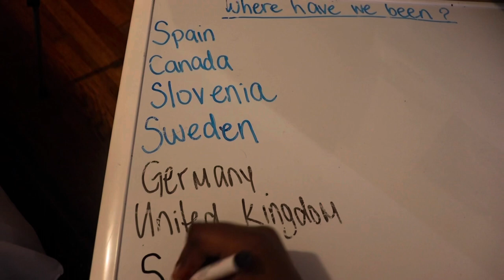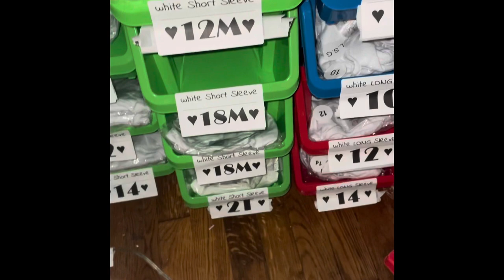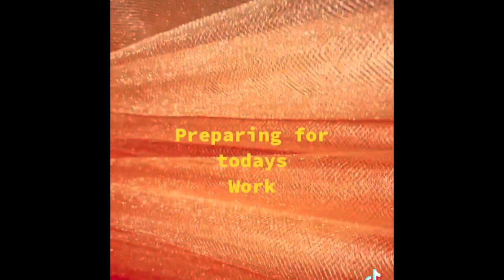62 open Etsy Orders - Work With Me - Getting 18 orders done in 6 days 🥳🤞🏾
Etsy Store 🔴

TikTok 🟠 Simplybeauoriginal

Instagram 🟡 Simplybeaucreations

25 Yard 1/2 inch satin ribbon

Hot Glue Sticks

12x15 Premium Kraft Paper Bags 100 count (I USE FOR PACKAGING TUTUS)

10x13 Kraft Paper Bags 100 count (I USE FOR PACKAGING SHIRTS)

75 yard 3/4 inch elastic

Cover stitch

Cut Away Stabilizer

505 Spray

Unicorn drawstring bags

Affordable ring light

HeatnBond Lite

Janome Memory Craft 400e Embroidery Machine